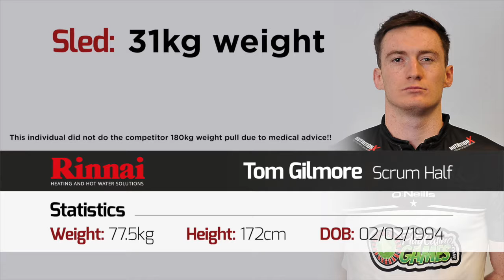Rinnai Water heaters versus the Widnes Vikings - weight pull (Tom Gilmore)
Rinnai water heaters can produce 1000+ litres of temperature accurate hot water from a unit weighing just 31kg. How quickly can a professional Rugby player pull this weight against their peers.